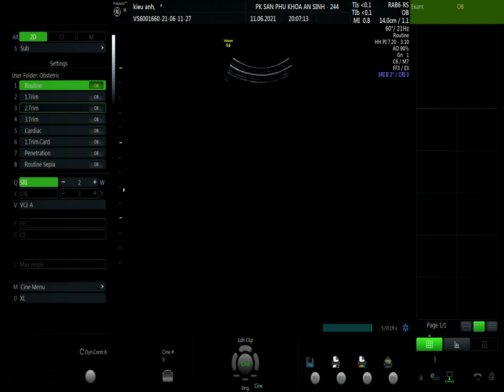VŨ KIỀU ANH 11/6 V1